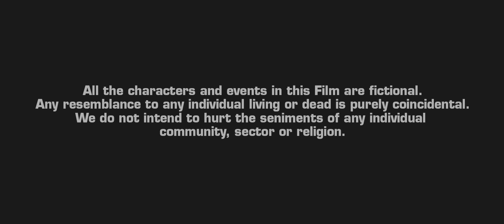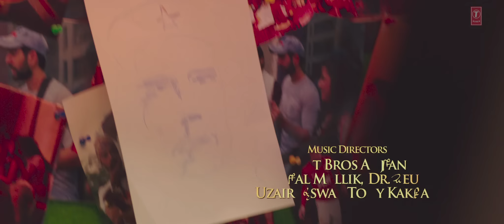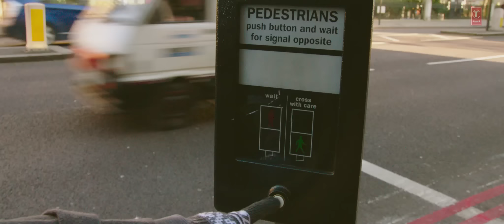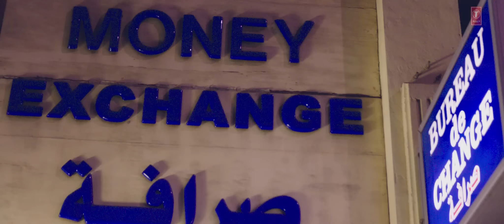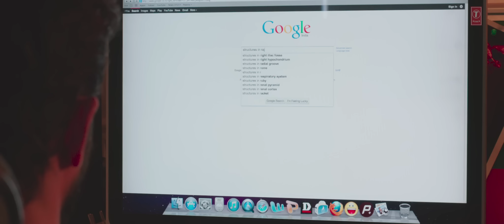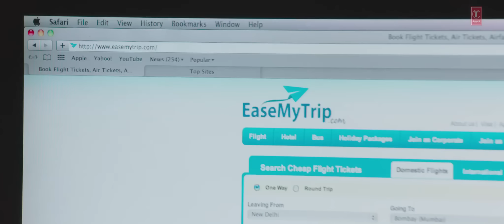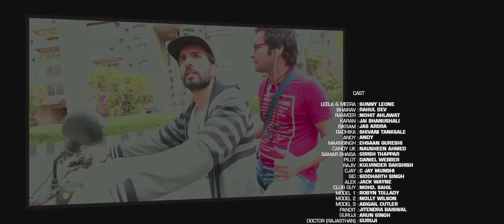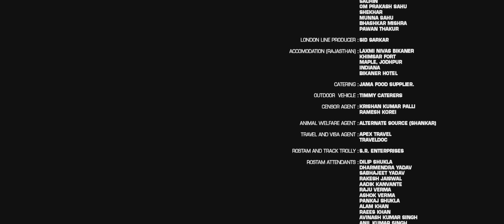Ek Paheli Leela (Full Movie) | Sunny Leone Full Movie | Movie Wala Friday | T Series Films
Gulshan Kumar presents
A T-Series Film & a Paperdoll Entertainment Productions
Starring Sunny Leone in a sizzling and scintillating avatar,
Written and Directed by Bobby Khan,
Produced by Bhushan Kumar, Krishan Kumar, Ahmed Khan, Shaira Khan,
Co-Produced by Ajay Kapoor
Lead Roles: Jay Bhanushali, Rajneesh Duggal, Mohit Ahlawat and Rahul Dev